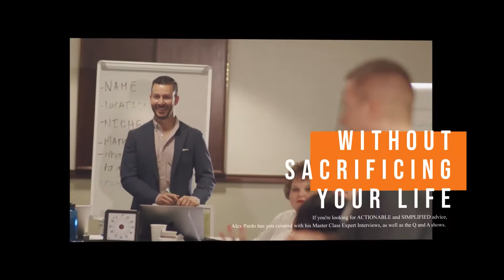Usage Of Screen Recorders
Recording your processes and procedures would make the turnover of tasks easier and you won’t have to repeat it over and over again when new people are coming in. Make sure not to make it a 1-hour video, otherwise if there are small changes, you won’t have to redo the entire process.

Takeaways:
-Chunk down videos into 3 to 5 parts
-Delegate non-revenue generating task to VA’s